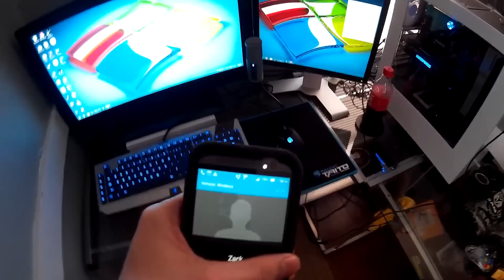Putting Glasspacks on the 75 GMC 350 Wright&Rong Garage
We followed up the first video by getting some glasspacks on the  truck and painting the passenger side wheels. More Videos to come!